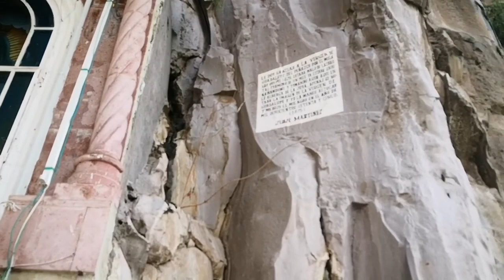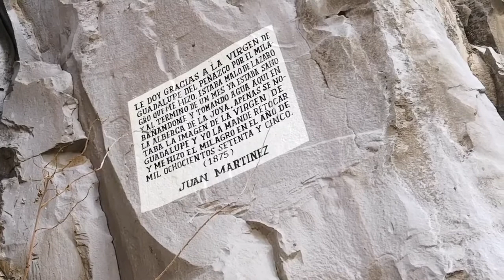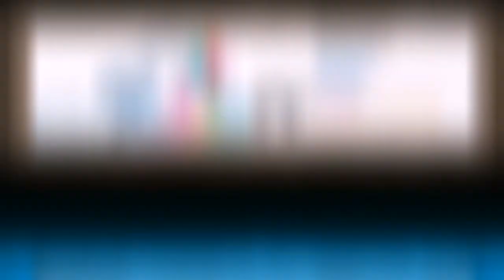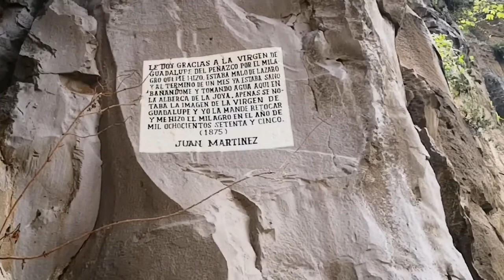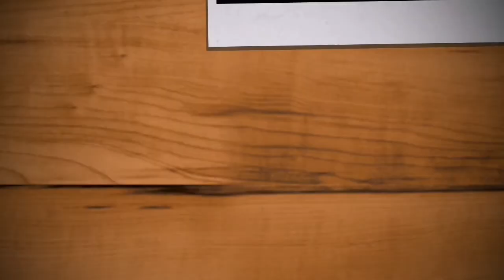Yuriria Tv Tour Turístico Historia de la Virgen del Peñasco on Arturo García C.Cronista Municipal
Yuriria Tv Tour Turístico Historia de la Virgen del Peñasco Con Arturo García C. Cronista Municipal.

Colaboraciones Especiales:

-Arturo García Constantino Cronista Municipal Yuriria Guanajuato.

-Diego Ruz Asistente de Producción
 y Cámara 2.

Edición, Producción, Video y Fotografia: Oliver Ruiz Sub Director de Turismo Yuriria Guanajuato.